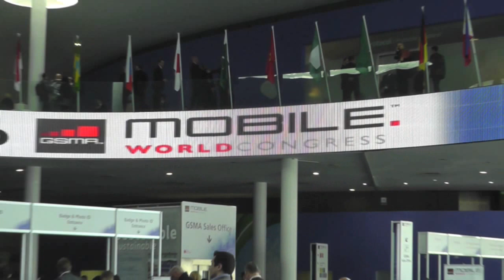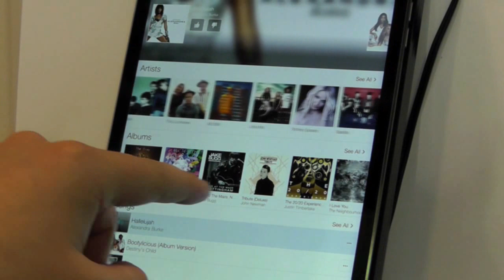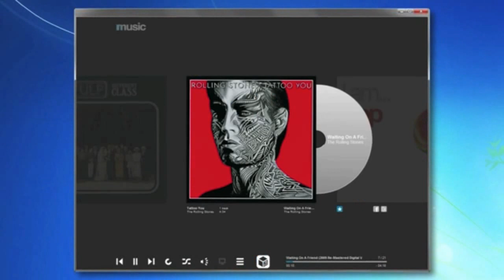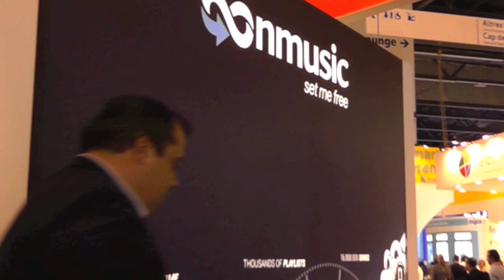Celestino Alves, CEO & Co-founder - NMusic - MWC 2014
MEFTV meets Celestino Alves, CEO & Co-founder of NMusic during MWC 2014 in Barcelona.